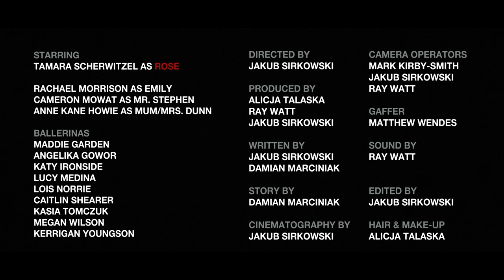032 Rose 2K 2048x1080 letterboxes burned in film framed for scope 2 39 1 25fps